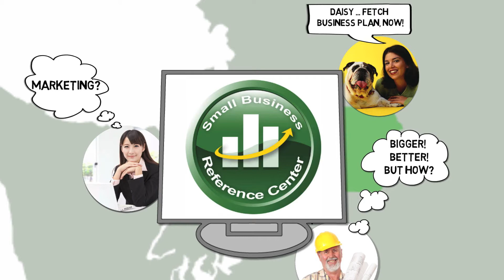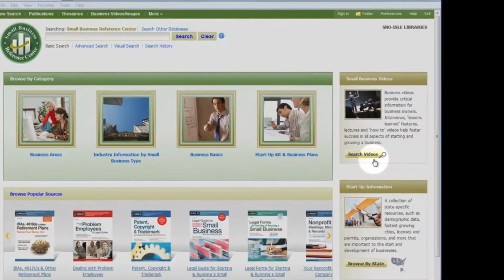Sno-Isle Libraries - Small Business Resource Center